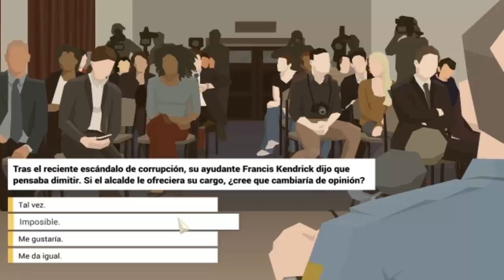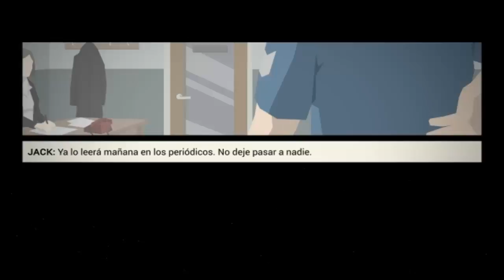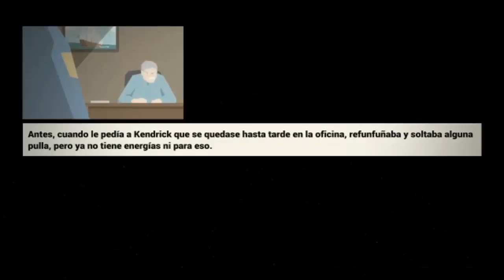This Is The Police Gameplay | Let's Play - Gameplay Part 1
Let's Play This is the Police, a sandbox name with heavy narrative components in which players take a tired police chief through his final months of public service.